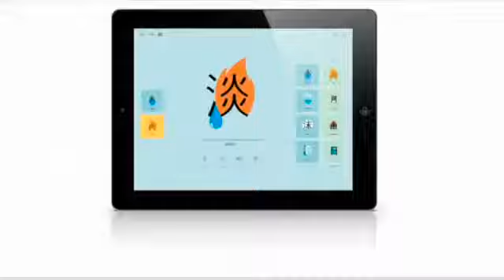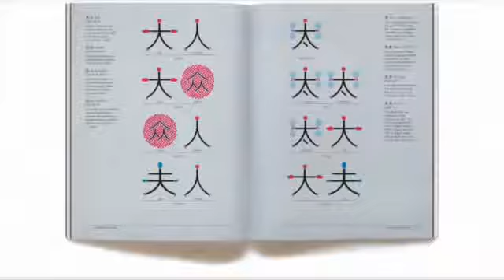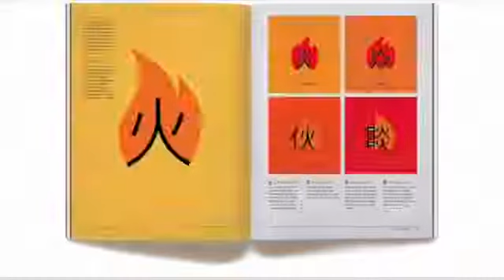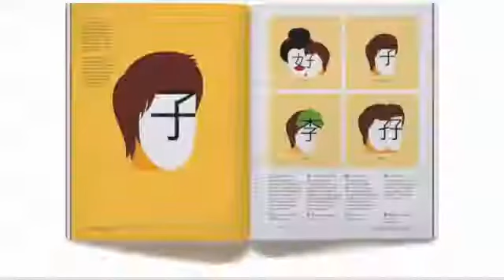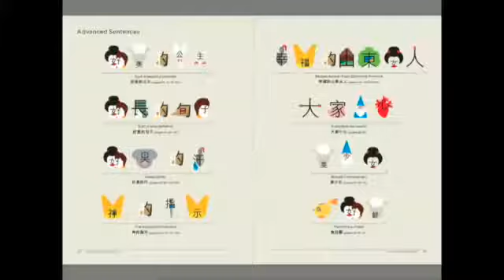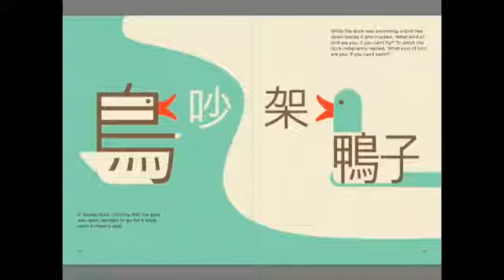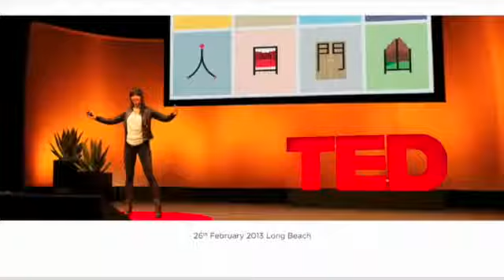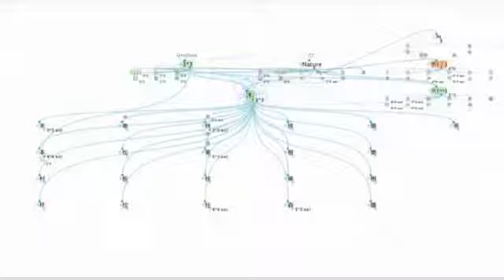How to Learn the Chinese Language Easily with ShaoLan Hsueh Chineasy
Chineasy creator and author ShaoLan Hsueh helps you understand China and appreciate Chinese culture and language, and the best way on how to learn the Chinese easily Chineasy Book US - .

Chineasy launched the first physical board game for all learners to learn Chinese with ease! CHINEASY TILES is launching exclusively on Kickstarter! Back us and be the first to receive our.

For foreigners, learning to speak Chinese is a hard task. But learning to read the beautiful, often complex characters of the Chinese written language may be less difficult. ShaoLan walks through.